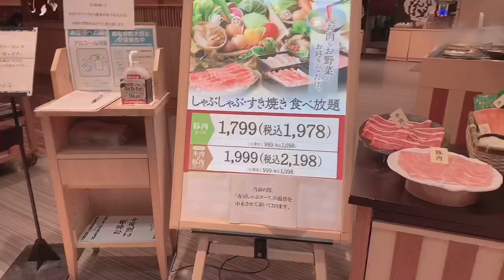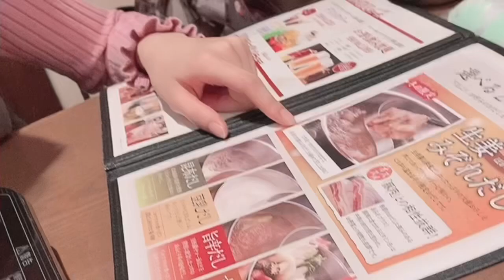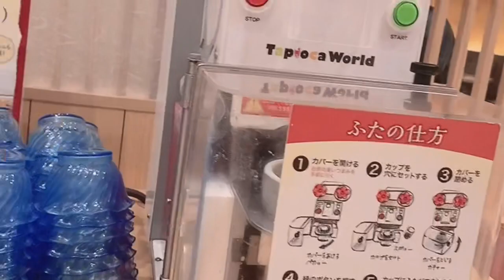Shabu shabu at Nishi Arai with my lady.